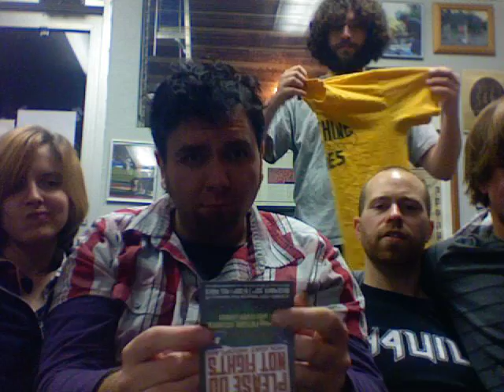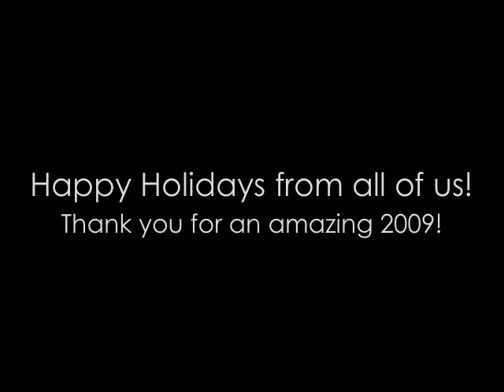Holiday Hooplah!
We've had vlogger-block lately but we're back! Recorded during band practice in preparation for our upcoming 'Holiday Hooplah' at Blakes in Berkeley. We apologize for the sound - we tried using a different camera this time and things didn't exactly pan out.

Tweet with us @pdnf

Come join us December 20th at Blakes!